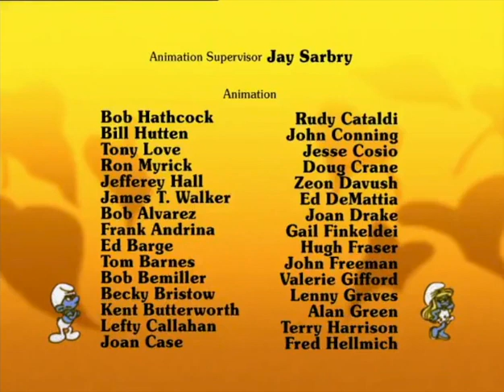De smurfen - Seizoen 1 - nr 019 Potige Ridder